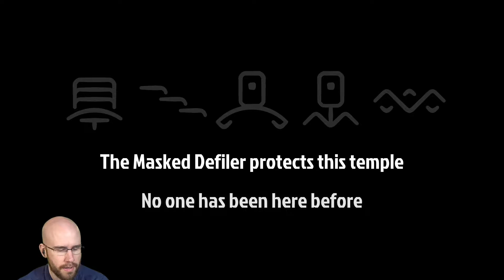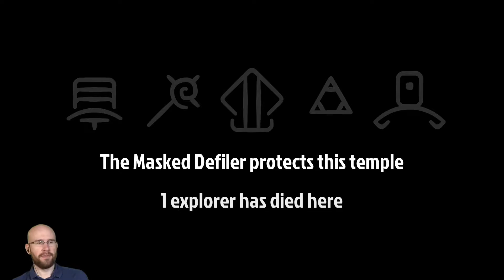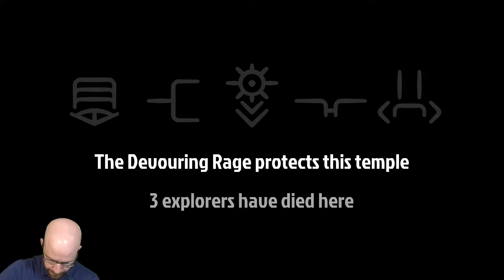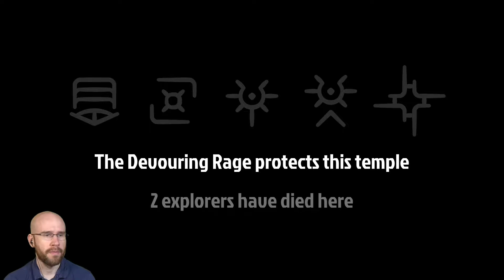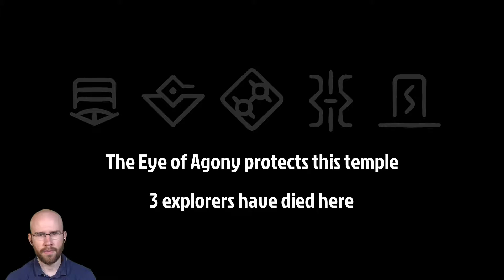Aurateur: Phantom Abyss - Part 10 | September 27, 2021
The Bald Man is bald? LMAO I'm outta here.

This is a fan operated channel with the intent of archiving and cataloguing Aurateur's live streams. Please support Aurateur by checking out his twitch and official YouTube channel.

New videos will be uploaded one week after the official stream.

Saturdays through Thursdays starting at 11PM EST